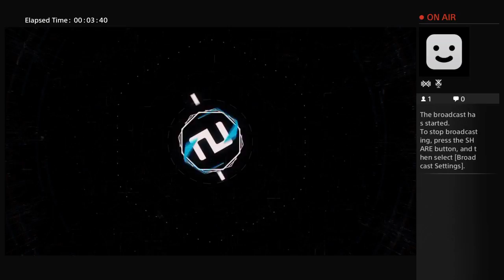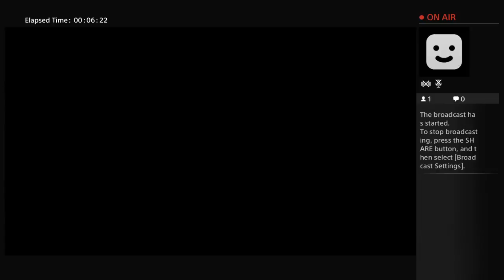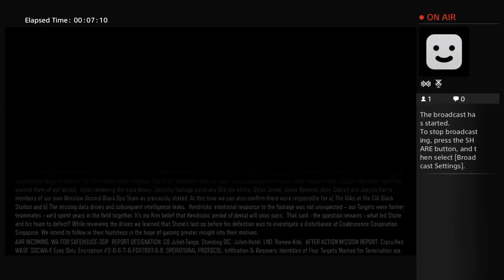GD_thereaper's Live PS4 Broadcast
Demetrius